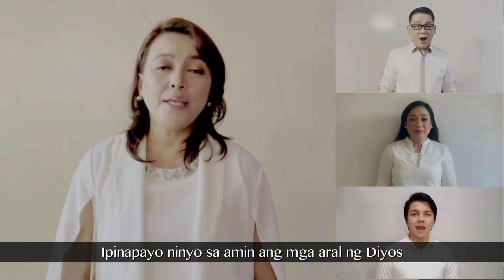Salamat Po, Aming Tagapamahala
Composed by Brother Bryan Pastrana
Orchestration  by Zoe Nina Andaya
Performance by INC Sanctuary Choir
Audio Mixing by Eraño Benia
Video Editing by Jean Claude Tandez